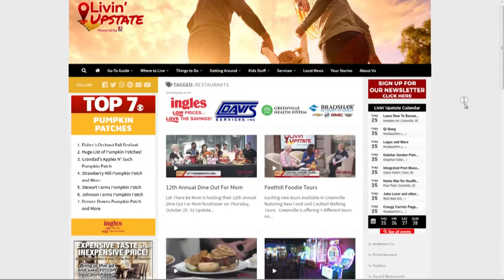LIVIN' UPSTATE RESTAURANTS PROMO